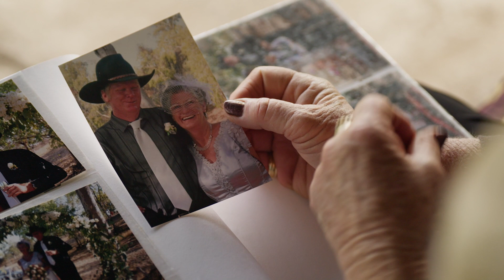RFDS Local Hero 2022 - Townsville region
Two dedicated volunteers who act as the ‘support crew’ in their community for their local RFDS clinic have been crowned the 2022 RFDS Local Hero Award winner for the Townsville region.

Deb Mosch and Fran Seagren live in Einasleigh, more than four hours north-west of Townsville. Deb and Fran provide vital support to their community and the RFDS clinic whenever it comes to town – ensuring the clinic it is set up, helping the RFDS staff get to and from the local airstrip with their equipment, and even serving tea and homemade scones for staff and patients to enjoy.